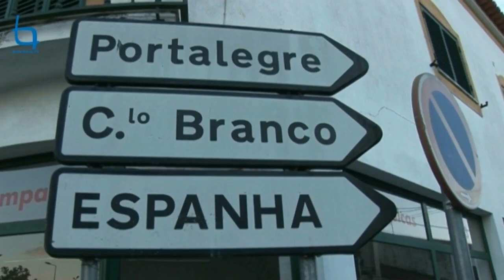Capturado um dos evadidos da Cadeia de Castelo Branco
Numa operação realizada esta quinta-feira num acampamento cigano, no Gavião, a Polícia Judiciária e a Guarda Nacional República local detiveram um dos três homens que estava evadido de Castelo Branco, desde o passado dia 17. Após a operação de captura o jovem de 27 anos foi transportado para o Estabelecimento Prisional de Elvas, posteriormente o evadido vai ser ouvido pela Judiciária de Coimbra.